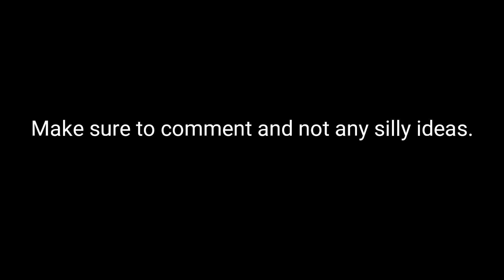Well, I am out of ideas